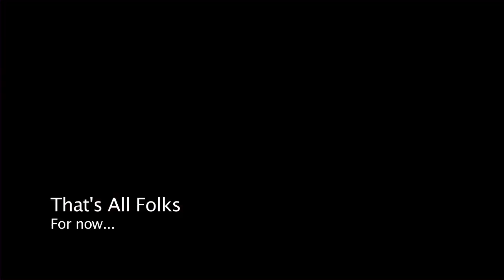Alnwick Playhouse Concert Band playing for Her Majesty The Queen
The band were one of the bands selected to play in the Alnwick Castle during the visit of Her Majesty The Queen and The Duke of Edinburgh. The event was organised as a celebration of local carers which was hosted by The Duchess of Northumberland.